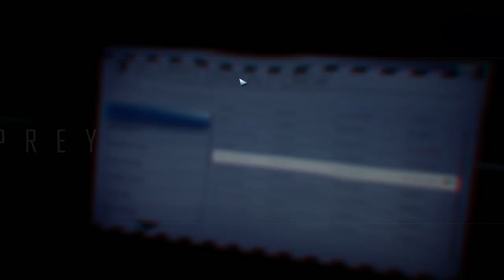Elevator O' Death (EP 10)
Maybe the end?

Please do your feedback and input helps me make the channel the best it can be.
Ok I think thats it folks have a great one!